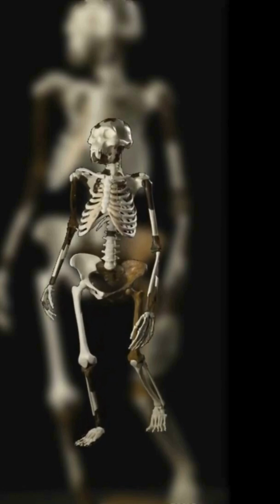How Early humans Began Walking Upright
Discovered in Chad, Sahelanthropus tchadensis lived 7 million years ago and may have been one of the first ancestors to walk upright. Nicknamed 'Toumaï,' this hominin challenges what we thought about human evolution.